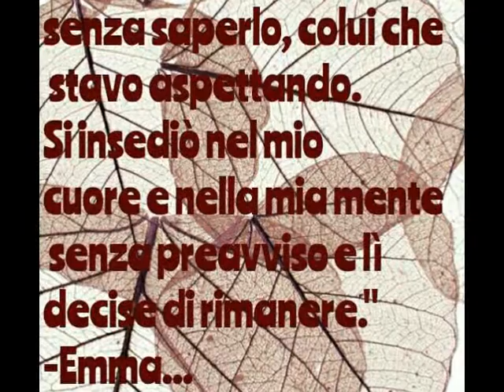Elena Boselli da EMMA